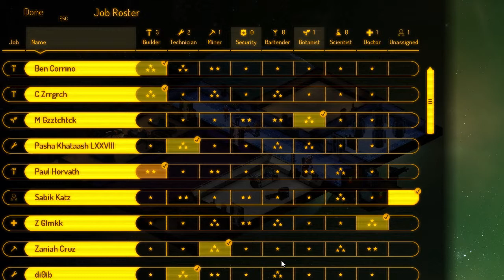Spacebase DF-9: The Return #2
Climbing out of the flames of mismanagement, we may just pull this thing off. As long as no one accidentally dumps the oxygen reserves.

MUSIC (OUTRO)
Track Name: Starburst Dreams
Artist: Dan O'Connor (DanoSongs.com)